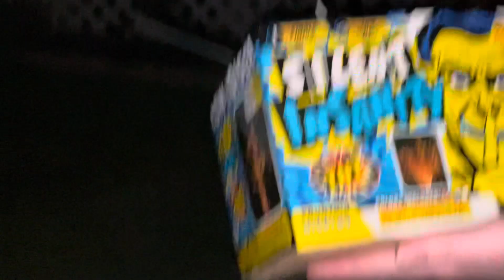Silent Insanity Firework # The Beer Review Guy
Isaac says he’s insane since he drank Mtn Dew